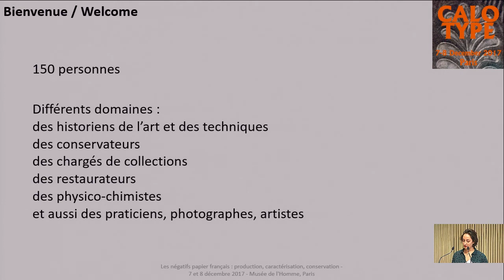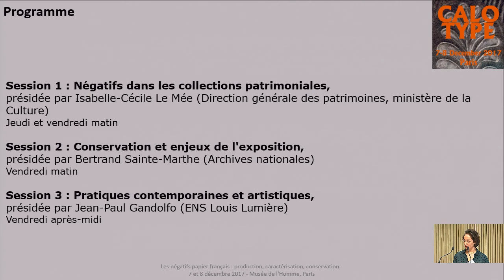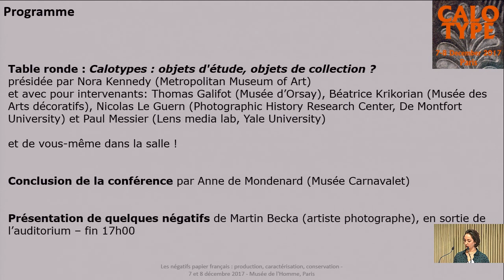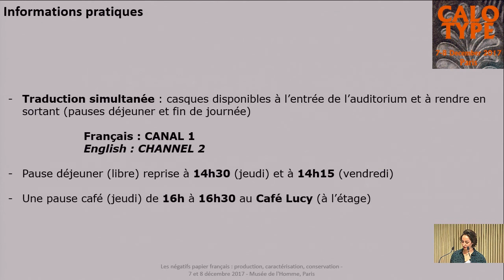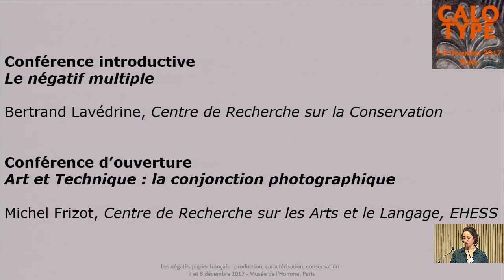00 Introduction Céline Daher - Calotype 2017